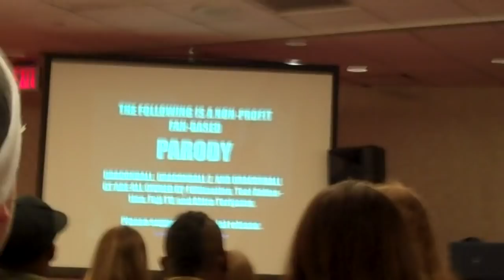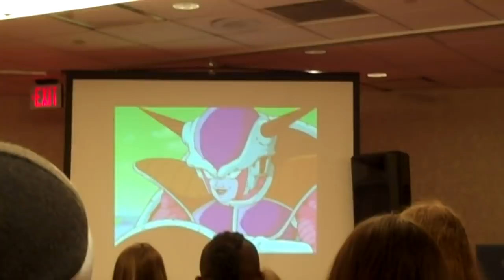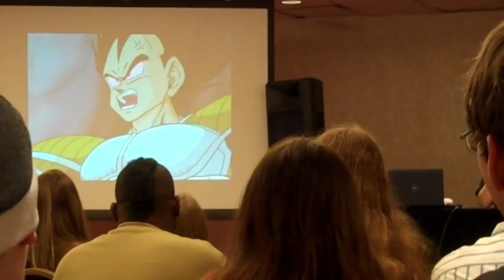TEAM 4 STAR PANEL PART 12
AT YOUMACON 2010 DETROIT